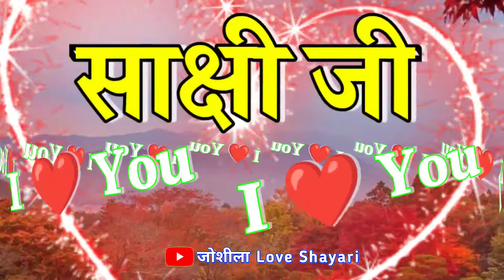Sakshi name video status 🌹 Sakshi name love status 🌹 Sakshi naam ki shayari 🌹 साक्षी नाम का स्टेटस